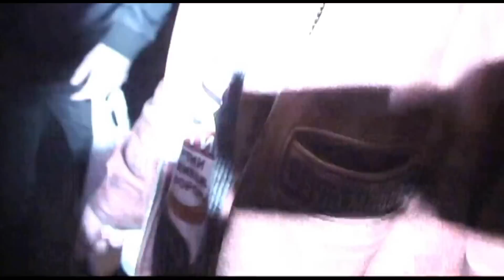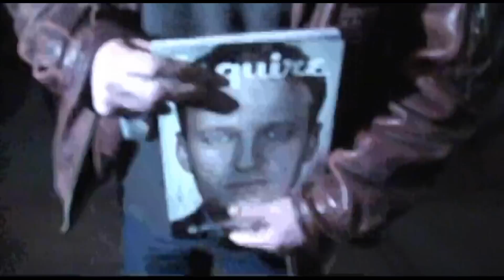Арест "Путина". Как "Путин" был арестован How Mr "Putin" Was Arrested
Арест "Путина". Как "Путин" был арестован.  редкое видео rare video video HD Видео фильм репортаж Александра Богданова.

How Mr "Putin" Was Arrested rare video редкое видео video HD Video film by Alexander Bogdanov.

how_mr_putin_was_arrested_film_by_alexander_bogdanov

Создалось трудное материальное положение. Платить за самое необходимое почти  нечем.  Проект хотят задушить экономически,  чтобы канал в Интернете «Обаятельная Россия» об идеалах в русской культуре дальше не развивался или был уничтожен.

Если кто-нибудь может помочь хоть какими деньгами, просьба, переведите хоть что-нибудь на  счёт

Спасибо Вам  за то, что вы есть.  С уважением, Александр Богданов.